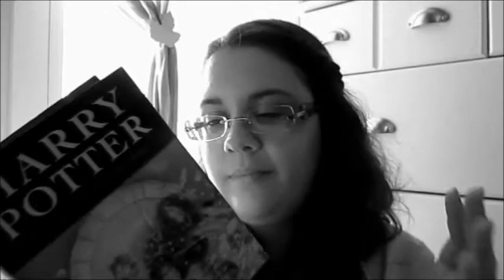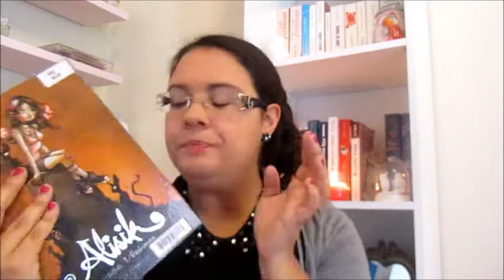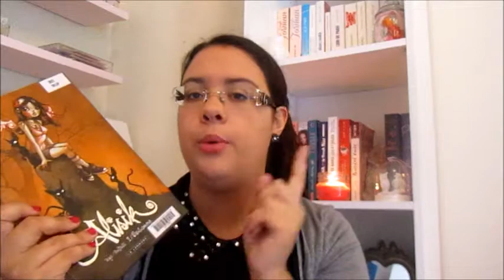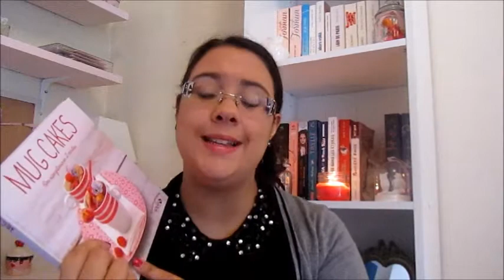Mes essentiels #2 - Automne 2014